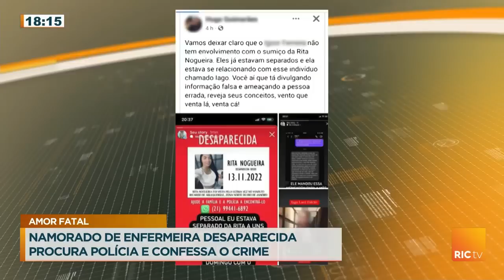Enfermeira é morta pelo namorado que não aceitava o fim do relacionamento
Namorado da enfermeira que estava desaparecida confessa que a matou, pois não aceitava o fim do relacionamento.